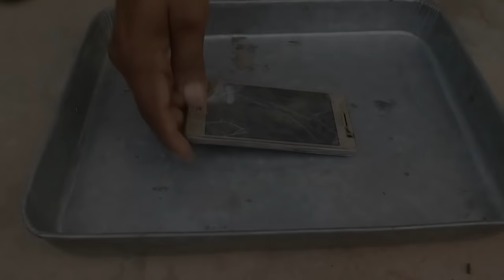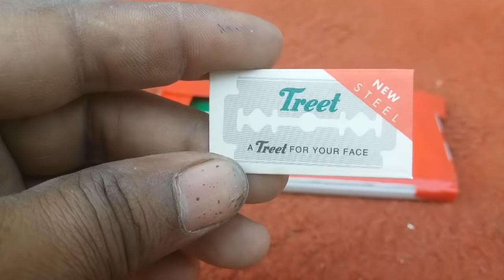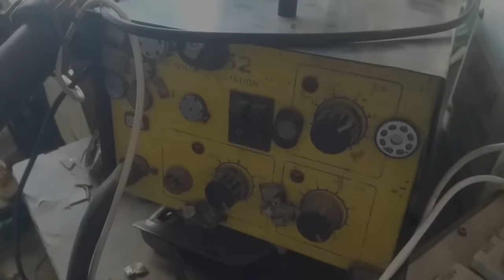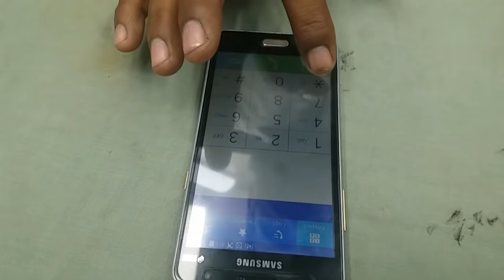Old Touch Mobile Phone restoration | Restore Broken Android Smartphone